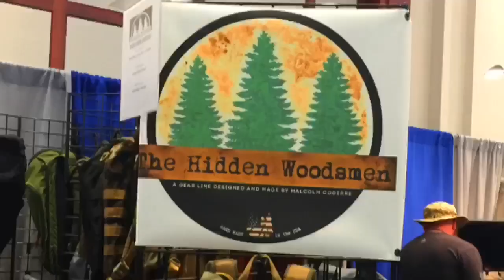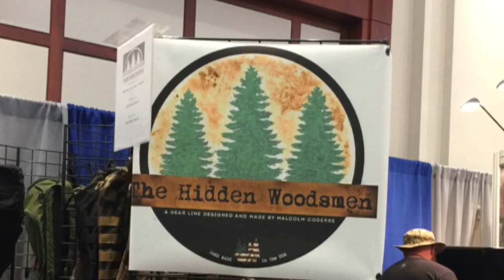The Hidden Woodsmen & Malcom At Blade Show 2019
Aim4 Survival Host , Jonathan Sullivan,  Finds Malcom at Blade Show 2019, He is The creator of The Hidden Woodsmen Gear Line And Outdoor Supplies! Specializing in Backpacks, Haversacks, Possible Pouched( That are perfect Fire Kits) & MORE! We wanted to speak with him about his World famous packs, Features, and connect viewers with him and his gear! Great Friends with Joe Robinet and Making Plans to build more of those Amazing packs shown in video, find out more on Instagram on TheHiddenWoodsmen Channel also here On Youtube! TheHiddenWoodsmen.com and on RIVERSEDGE.com! Let see What surprises he has in store!

Ranger Green Haversack

Grey Haversack

DayRuck 25l

Possibles Pouch (Recomended)